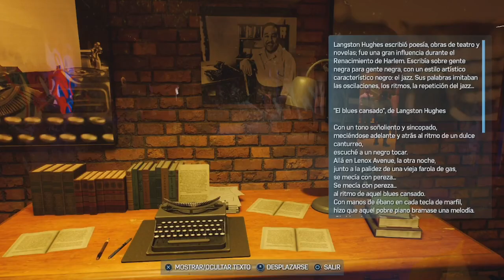EL MISTERIO FINAL | MARVEL'S SPIDER-MAN 2 #24